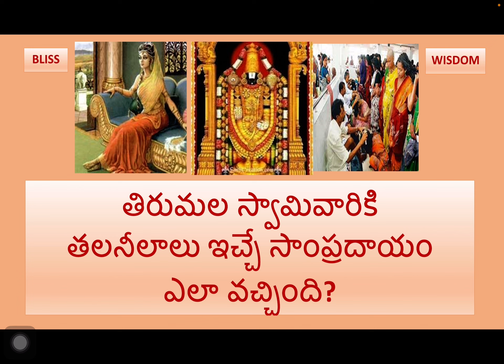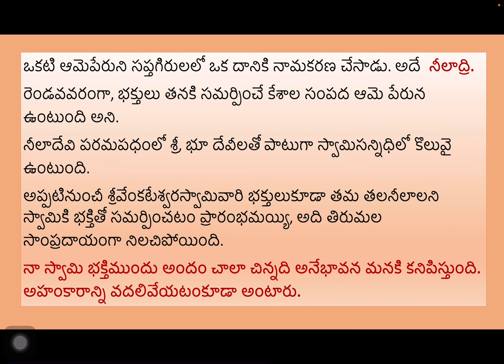తిరుమలలో తలనీలాలు సమర్పించే సాంప్రదాయం ఎలా వచ్చిందో తెలుసుకుందాం.